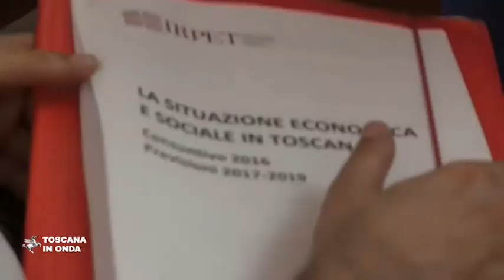Economia toscana, terzo anno di crescita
I nuovi dati del rapporto Irpet sull'andamento dell'economia toscana nel 2016.. Per approfondimenti